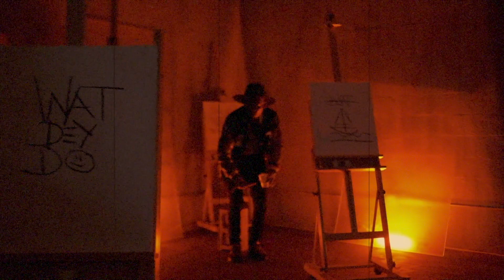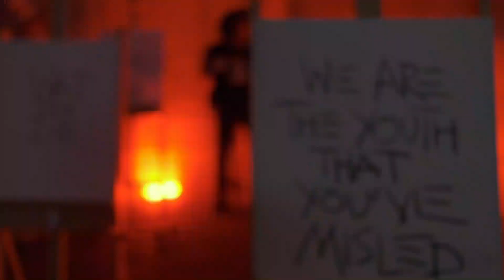Bacheler - Wat Dey Say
BEAT BY @eliseuderetti
PRODUCED BY @dennisgsound
DIRECTED BY @jcbarros

WAT DEY SAY

PEOPLE LEAVE TOO SOON
FEELINGS STAY TOO LONG
NO MATTER WHAT I DO
SHE’LL ALWAYS SAYTHAT I WAS WRONG
IT WONT BE THE FIRST
I HAVE I HEARD IT ALL
PEOPLE SAY A LOT
ACTING LIKE THEY KNOW IT ALL

SO I WATCH WHAT THEY DO
WATCH WHAT THEY DO
AND DON’T SAY NOTHING AT ALL
AND I HEAR WHAT THEY SAY
HEAR WHAT THEY SAY
AND ACT I KNOW NOTHING AT ALL

EXPECTATIONS LOW
ALWAYS KEEP IT ON THE LOW
STAY AWAY FROM THEM HOES
SO YOU KNOW
NE ME DIS PAS DE MES DEFAULTS
BE CAREFUL WITH YOUR TIME
BEFORE YOU KNOW ITS PAST YOUR TIME
CAN BE YOUR HEALER OR YOUR KILLER
MI NO TAKE NO BITCHES TO NO DINNER
YEAH
BLUE PILL AND RED PILL SHIT
I DON’T FUCK WITH THIS SHIT
GOING DOWN THE RABBIT HOLE
FINALLY IM ON A ROLL
TELL THAT BITCH TO PLAY HER ROLE
RESPECT YOURSELF DON’T SELL YOUR SOUL
MAKE SURE THAT YOU’RE IN CONTROL
NEVER TRUST THE POPO
NEVER FALL IN LOVE WITH A ZOZO

NO MATTER HOW I TRIED
SHE’LL ALWAYS SAY
THAT I WAS WRONG
C EST PAS LA PREMIERE FOIS
ELLE A DEJA PERDU LA FOI

SO I HEAR WHAT THEY SAY